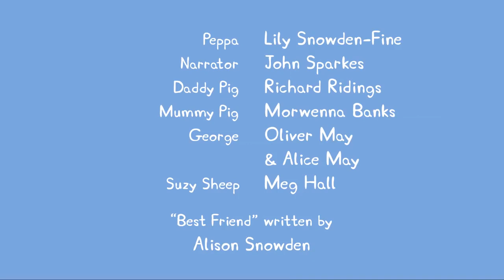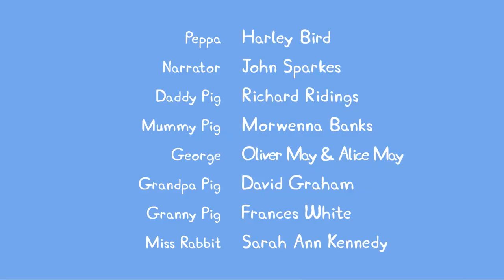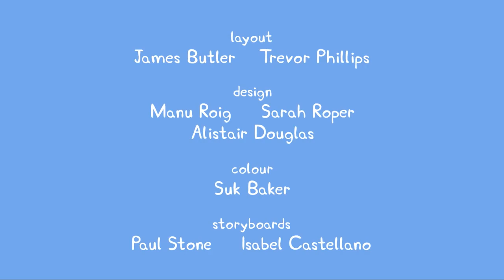Peppa Pig Funny Colors | peppa pig english episodes #166